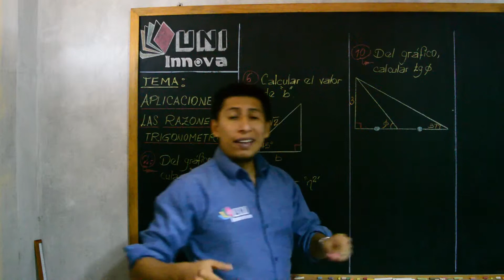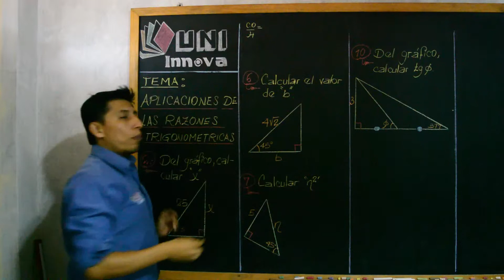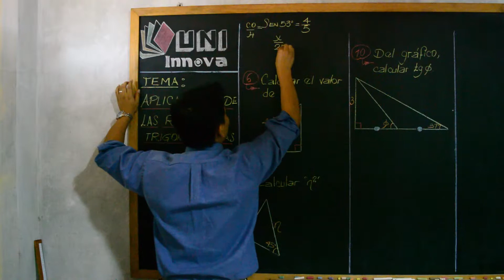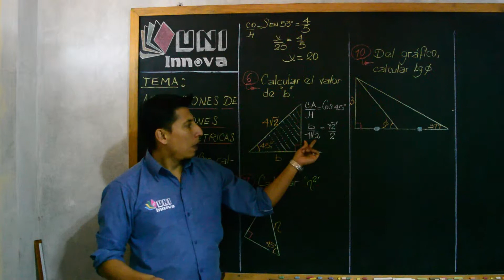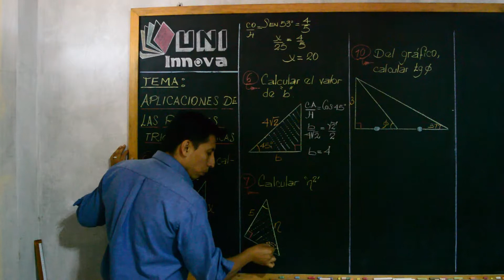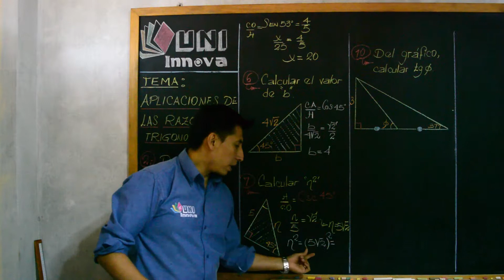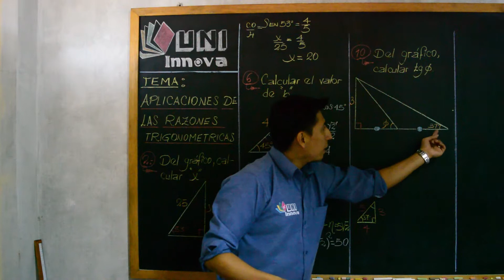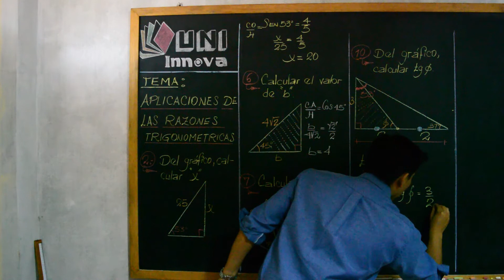Aplicación de las razones trigonométricas - 01 - T - 1ero II BIM